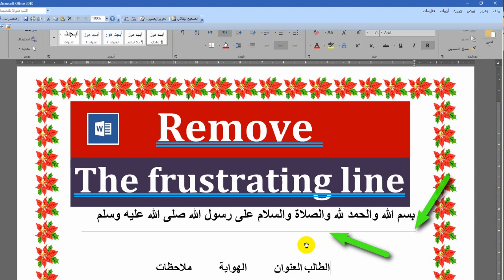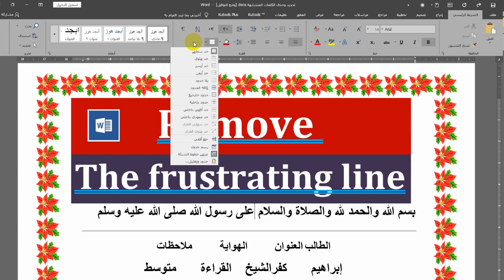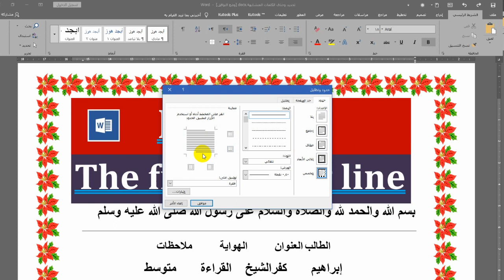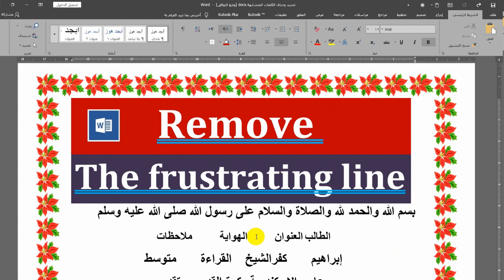Remove the frustrating lines in MS Word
🌷 شكرا من القلب 🌷 لكل من يساهم في رعاية ودعم القناة |💐🌷💐جزاكم الله خيرا وبارك الله فيكم
لتفاصيل الدعم اقرأ صندوق الوصف وتواصل معنا
Thanks to everyone who sponsors and supports the channel May Allah rewards you, and bless you all

مرحبا بكم  🌷
نعرض في الفيديو الحالي معلومة  في برنامج الوورد  بخطوات بسيطة وسهلة ومباشرة بكل التفاصيل
نحاول تبيسيط المعلومة قدر الامكان وعرض الخيارات المختلفة لها مساعدة للاخوة الاعضاء الكرام
اكتب لنا تعليقا محفزا وادعمنا قدر الامكان .
نعرض المشكلات التى قد تواجهنا ونتجاوزها بفضل الله .
ادعمنا 🌷 ماديا على فودافون كاش 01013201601 لضمان استمرار تقديم محتوى تعليمي عربي متميز
ادعمنا من خارج مصر ماديا عن طريق خدمات تحويل الاموال 🌷 ويسترن يونيون وتواصل معنا لمعرفة التفاصيل
شكرا للمشاهدة
Welcome 🌷
In the current video, we show information about the possibility of Remove the frustrating lines in MS Word in simple, easy and direct steps with all the details
We are trying to simplify the information as much as possible and present the various options for it to be of help to the esteemed members

We are trying to simplify the information as much as possible and present the various options for it, to help the esteemed members
Write us a motivating comment and support us as much as possible.
We present the problems that may face us and overcome them, thanks to God
Support us financially on Vodafone Cash 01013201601 to ensure the continuation of providing excellent Arabic educational content